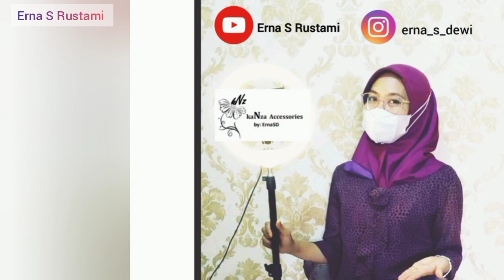Membuat Konektor Masker Mutiara multifungsi Gelang|| Easy Beading Tutorial - Beads Bracelet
MEMBUAT KONEKTOR MASKER SEKALIGUS GELANG. BEADING TUTORIAL. BEADS BRACELET

Record : HP Infinix Note 8
Edit : Inshot
Thumbnail: Inshot

Jumlah bahan bisa berubah sesuai dengan kebutuhan panjang yang diinginkan.

(The amount of materials can be changed based on the desired length you need to make)

To use the face mask connector as a bracelet, you can just hook the lobster clasp to another, or just omit one of the lobster clasp.

( untuk menggunakan konektor masker sebagai gelang tangan, kita bisa langsung saling kaitkan kedua kokot udang satu sama lain..atau lepaskan salah satu kokot udang nya

Beaded bracelet. Crystal Beaded bracelet. Fashion jewelry making. Beaded accesssories tutorial. Beaded bracelet tutorial. Beads craft.

Konektor masker mutiara tutorial. Cara membuat konektor masker mutiara. Strap Mask tutorial. Beaded bracelet tutorial. Fashion jewelry making. Jewellery making tutorial.